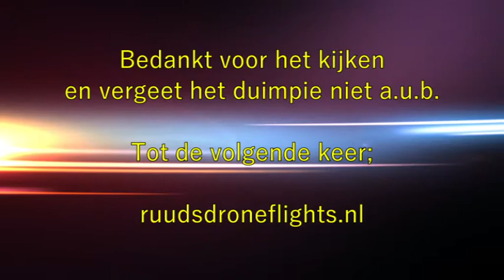Molen de Hoop in Garsthuizen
Deze molen staat in het zeer kleine dorpje Garsthuizen in het noordoosten van Groningen. 2019